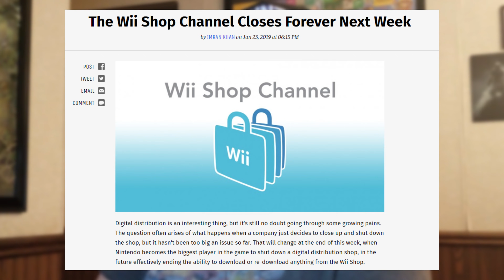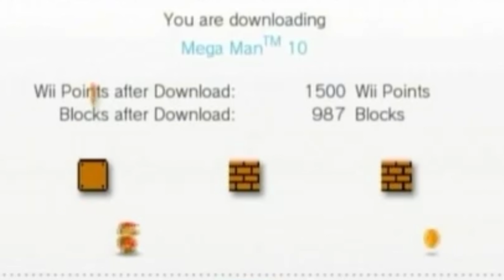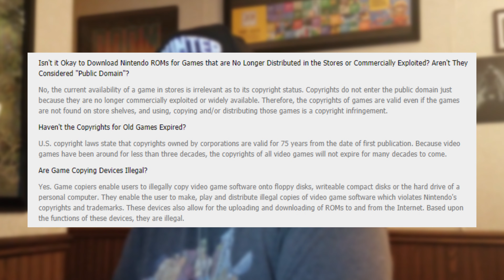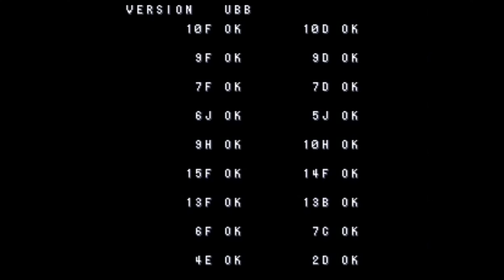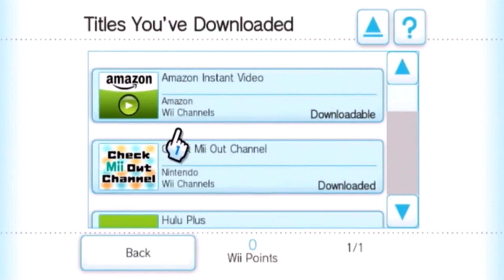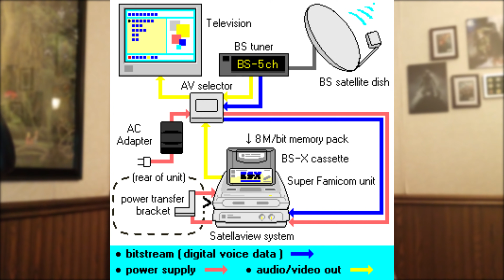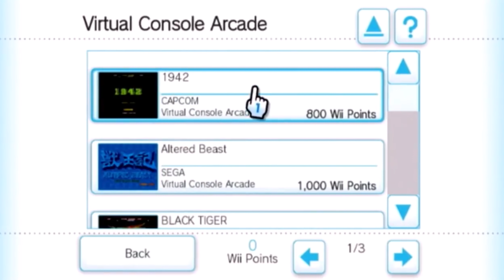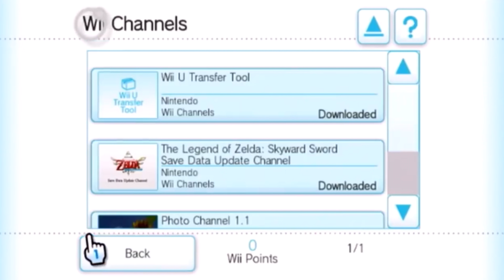Nintendo Removes The Wii Shop Channel Forever?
Nintendo Removes The Wii Shop Channel Forever? In today's video I cover Nintendo removing the Wii Shop Channel. This is the Wii digital distribution service which removes patches, games, and a very important transfer tool in this episode of the News You Missed with me, Protomario.

Nintendo reaches settlement shutting down ROM hosts for good

NINTENDO WII UNBOXING! Original White Backwards Compatible Console

My Links -

Super Mario RPG OST - 19 Fight Against an Armed Boss
Mega Man X (SNES) Music - Storm Eagle
Mega Man X (SNES) Music - Spark Mandrill
Super Mario World (SNES) Music - Special World
Secret Of Mana Soundtrack Mystic Invasion
Fight Against a Somewhat Stronger Monster - Super Mario RPG
Mega Man X (SNES) Music - Sigma Stage 02
Mega Man X (SNES) Music - Sigma Stage 03
Maridia Drifting Sand Underwater Area - Super Metroid
Mega Man X3 (SNES) Music - Gravity Beetle
Mega Man X3 (SNES) Music - Volt Catfish
029- Earthbound - Hospital